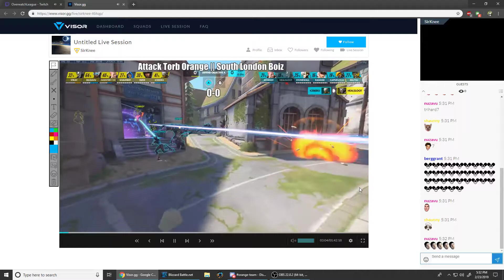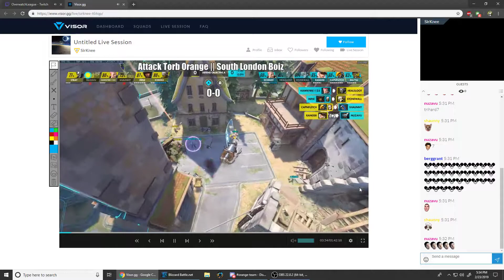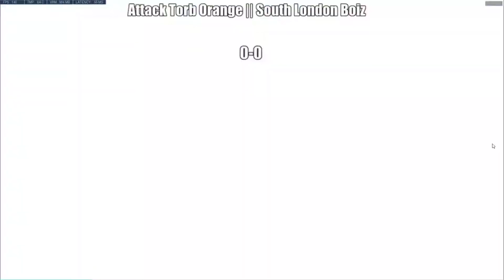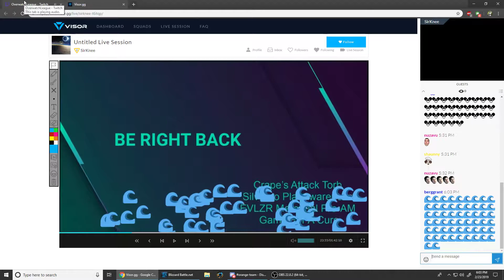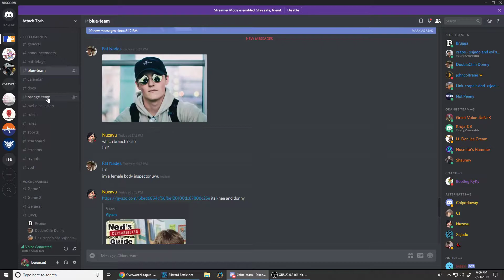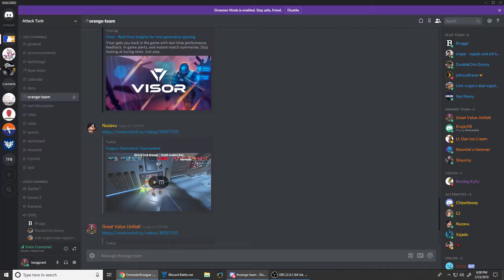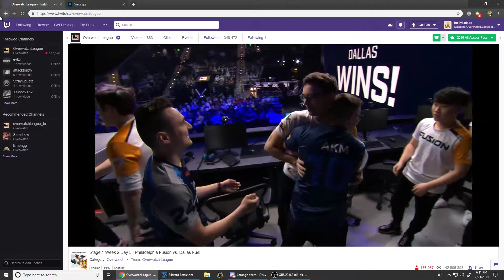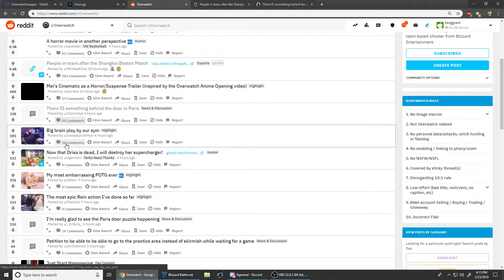VOD Review South London Bois